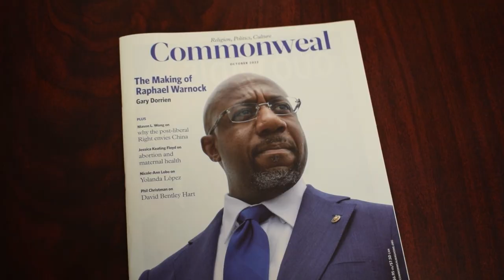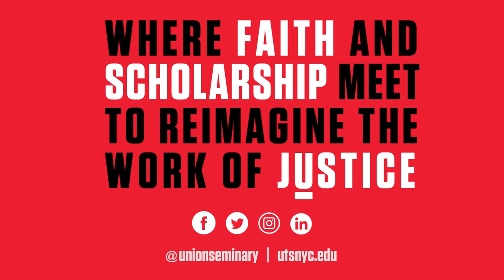The Making of Raphael Warnock | Rev. Dr. Gary Dorrien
We are so grateful to have been joined by Union alum and Senator Rev. Dr. Raphael Warnock '94,' 06 in February for a thoughtful and inspiring conversation. In this video, Union Professor Rev. Dr. Gary Dorrien dives deeper into Senator Warnock's theological roots and time at Union, as he explains the profile he wrote on Warnock for Commonweal Magazine.